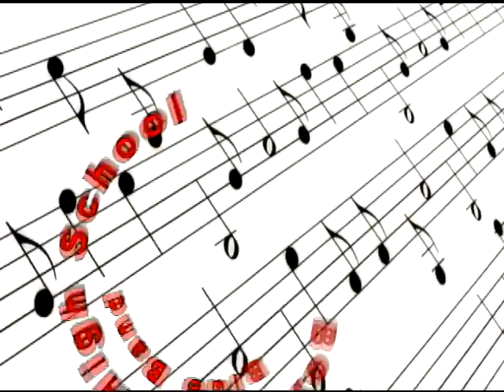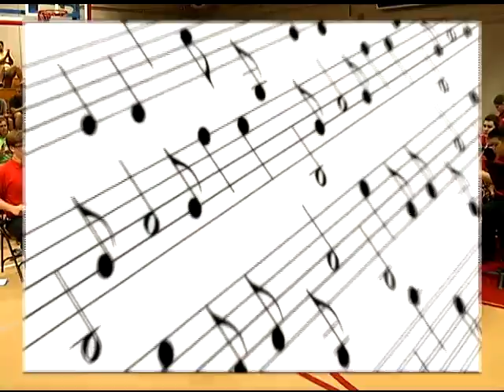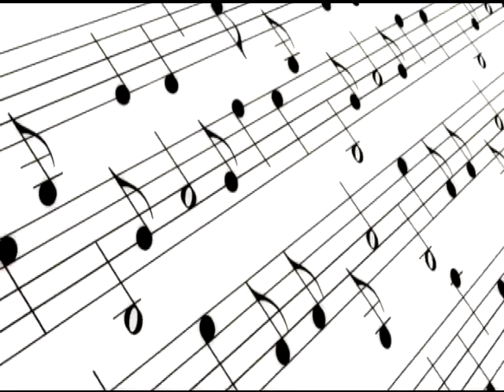Boyet Junior High-Spring Concert 2015